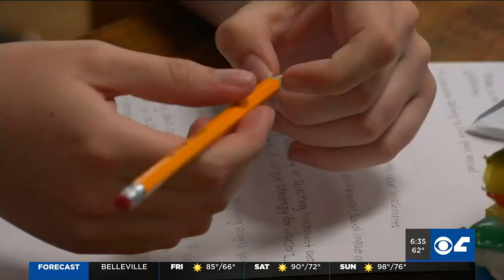Rosati Kain Academy looks to the future, independent of archdiocese